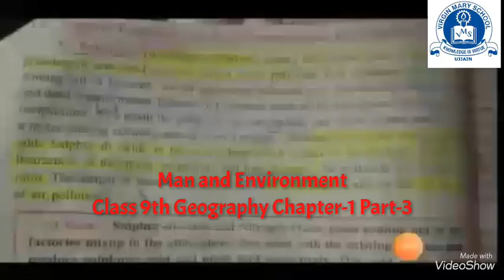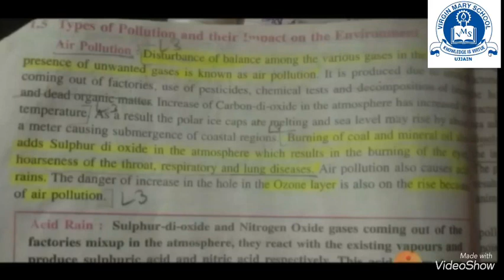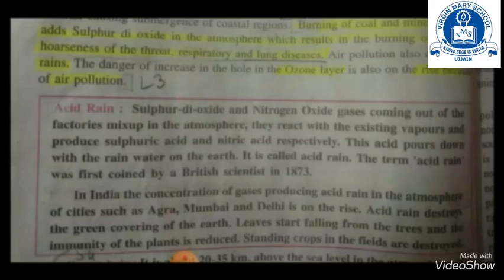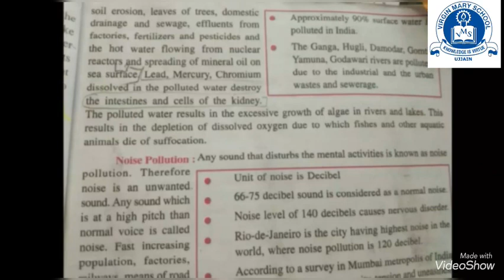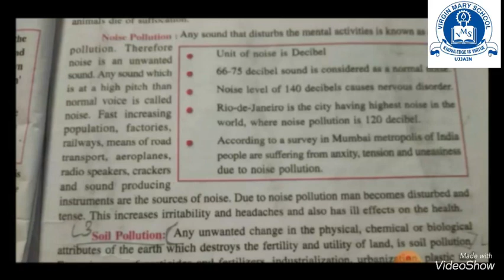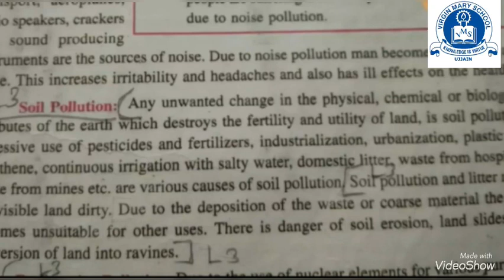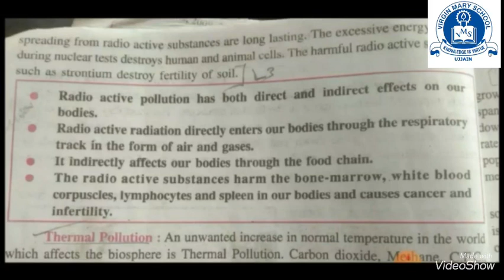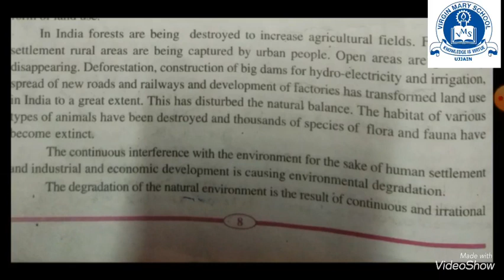Man and Environment Class-9 Geography Chapter-1 Part-3